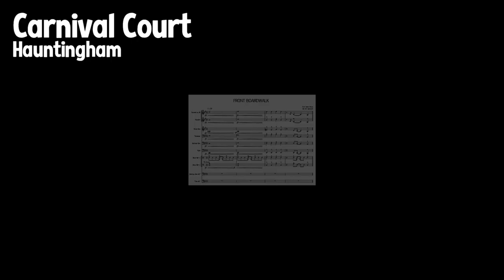Super Lucky's Tale Music - Behind The Scenes Recordings Session Clips - Carnival Court Boardwalk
This is a rare, behind the scenes glimpse of recording a brass band for Super Lucky's Tale! Here's some old footage of recording my music for the Carnival Court at Mosaic here in Austin.

I worked with the talented Mark Gonzalez to arrange the brass parts and used Grupo Fantasma to play the parts brilliantly. Stuart Sullivan at Wire Recording recorded the tracks and it was a joy to see how effortlessly the session ran.

Luckily, with preparation the session ran smoothly and the final results speak for themselves. There were a bunch of tracks in the carnival court for each game and area. This video focuses just on the boardwalk section.

Hearing the music come to life next to David Chow, Romain Gauthier, and Stuart in the control room for the Carnival Court boardwalk with real players is a highlight of my career. So much work goes into the preparation that when it pays off it feels extremely gratifying!

Long live Lucky's Tale!

CREDITS:
Aaron Brown - Aaron Brown Sound (Composer and Music Implementer)
Stuart Sullivan - Wire Recording (Music Producer and Music Mixer)
Grupo Fantasma - (Horn ensemble)
Mike Henry - (Cameraman)